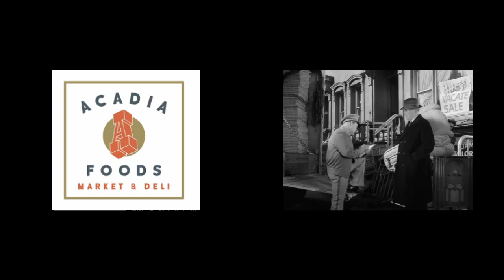Lawren Desai: Top 10 Must Watch Christmas Movies | Locked In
Lawren Desai, owner and operator of a/Perture Cinema in downtown Winston-Salem, highlights the must watch Christmas movies in 2020 and she pairs her recommendations with local restaurants.

Thank you all for the support, you have no idea how much it is appreciated. Consider donating today. God bless.